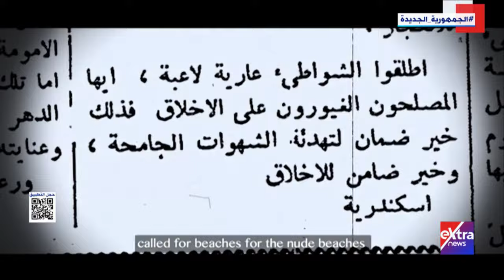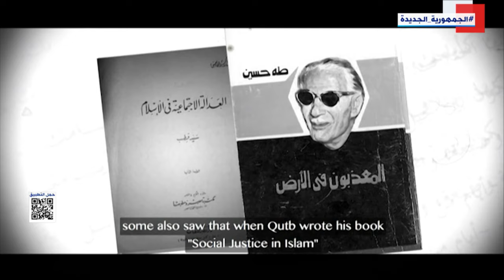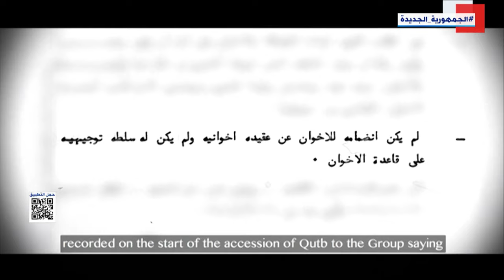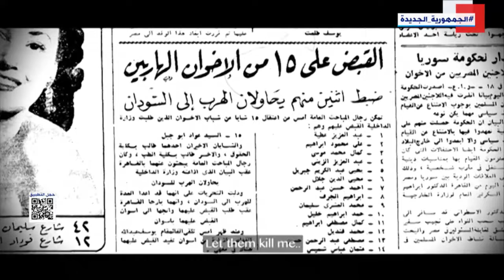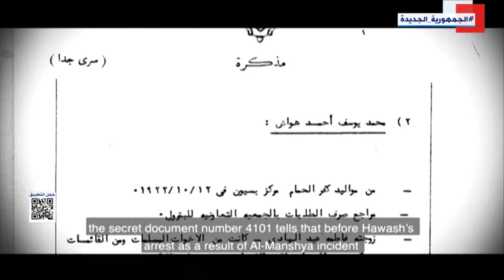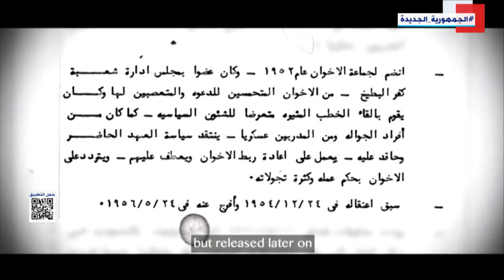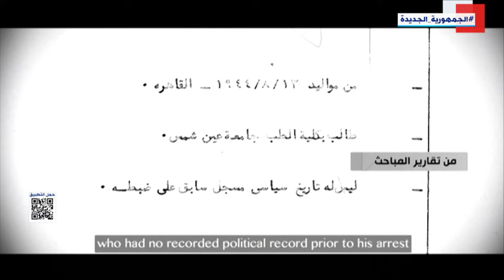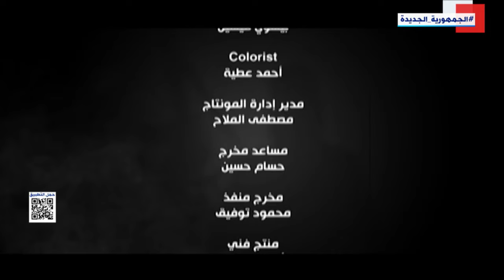الفيلم الوثائقي "قُطب"| الجزء الأول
الفيلم الوثائقي| قطب الجزء الأول
15 أغسطس 2022